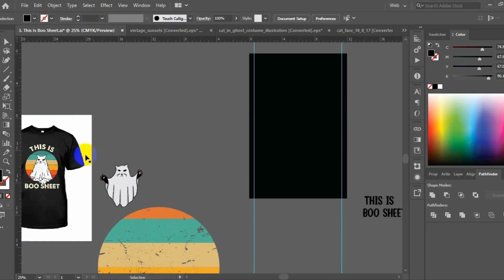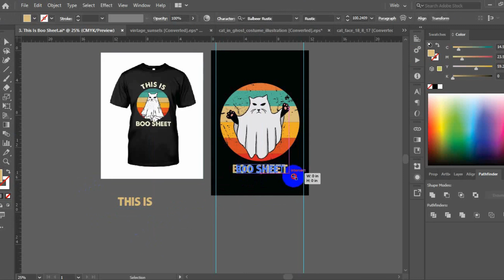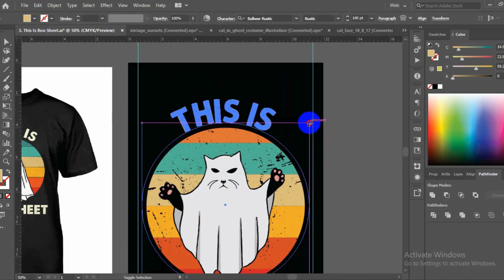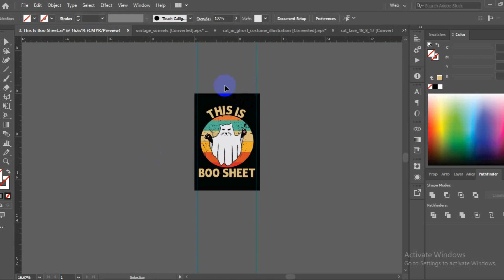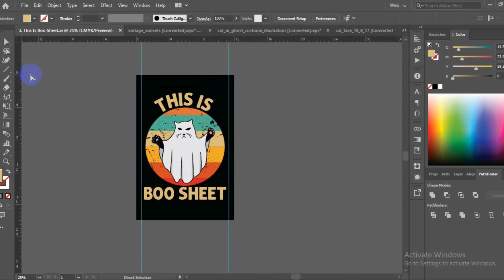Meow-some Cat Tee Design Tutorial: Create Your Own 'This is Boo-sheet' Shirt! 😺👕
🎨 Get ready to paws and create your purr-fect cat tee with this quick and easy tutorial! 🐾 Whether you're a cat lover or just love quirky fashion statements, this 'This is Boo-sheet' design is sure to turn heads. 😻 Watch as we walk you through the step-by-step process of bringing this adorable design to life. From sketching out the playful cat illustration to adding the witty text, you'll have your own custom tee in no time! Don't let this opportunity to unleash your inner feline fashionista pass you by. Press play and let's get crafting! 🖌️✨